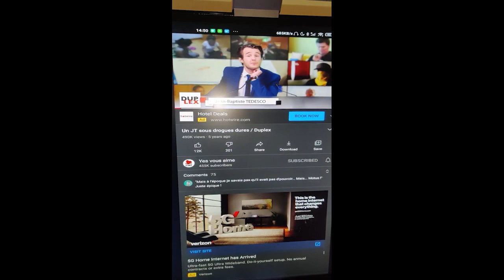DisplayLink Technologies for non MHL devices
DisplayLink (formerly Newnham Research) is a semiconductor and software technology company. They develop the DisplayLink USB graphics technology, which is designed to connect computers and displays using USB, Ethernet, and WiFi. It also allows multiple displays to be connected to a single computer. DisplayLink's primary customers are notebook OEMs (HP, Dell, Toshiba, Lenovo, Acer, Asus), LCD monitor manufacturers (AOC, ASUS) and PC accessory vendors (Startech.com, Targus, Belkin, Kensington, Plugable), supporting the Microsoft Windows, macOS, Android, ChromeOS and Linux operating systems.

DisplayLink operates worldwide with offices in the United States, the United Kingdom, Poland, and Taiwan.
The company is privately funded and by 2013 had raised $75 million in financing from venture capital organizations Atlas Venture, Balderton Capital, Cipio Partners DAG Ventures and DFJ Esprit.

Tested on numerous smartphones as Xiaomi, Oneplus (before 7 Series), ...